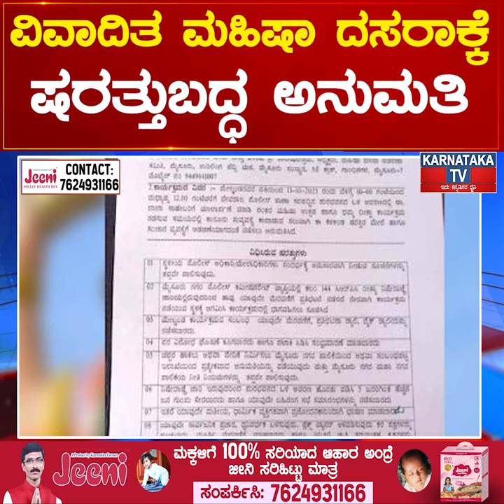ವಿವಾದಿತ Mahisha Dasara ಕ್ಕೆ ಷರತ್ತುಬದ್ಧ ಅನುಮತಿ ಪುರಭವನದಲ್ಲಿ ಮಹಿಷ ದಸರ ನಡೆಸಲು ಒಪ್ಪಿಗೆ | Karnataka News